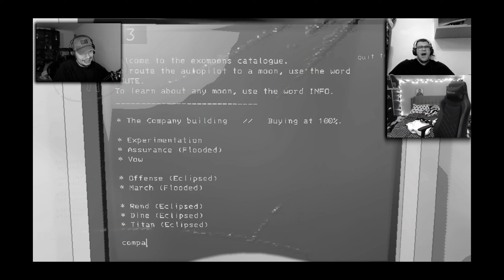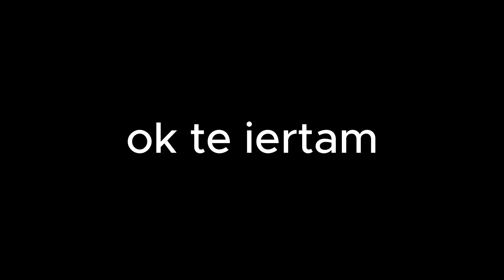AM MURIT DE RAS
❗️Follow pe instagram *stetzyw*
❗️”stetzyw” PE SHOPP!!